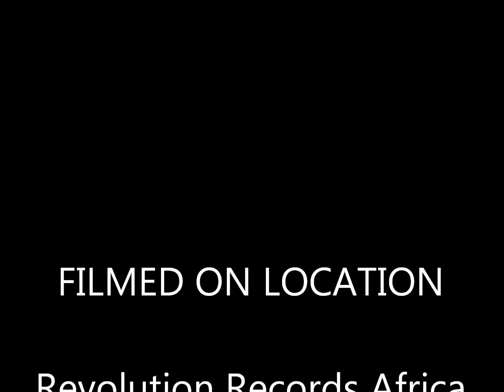Suka Angbete-Bazande King The Greatest Ft. Dr. Emmy J. Yoere